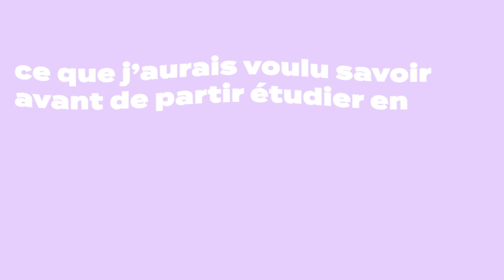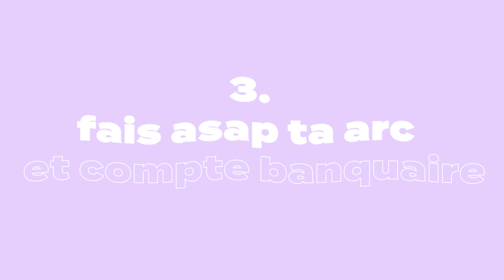ce que j'aurais voulu savoir avant d'aller étudier en corée du sud 🎓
Voici tous mes conseils pour les étudiant(e)s partant en étude a séoul sur du court ou long terme.